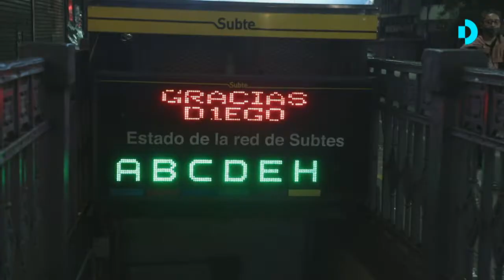El Obelisco de Buenos Aires, uno de los puntos de encuentro elegido para despedir a Diego Maradona